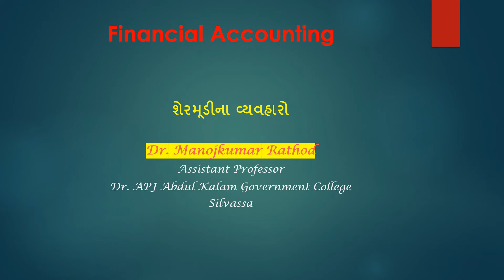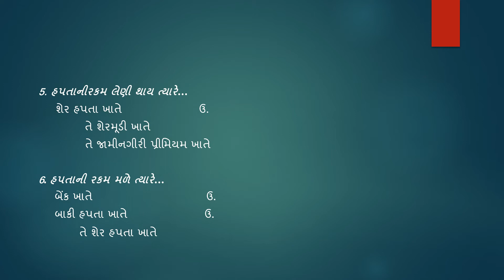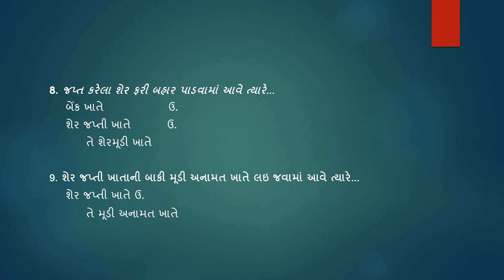શેરમૂડીના વ્યવહારોની આમનોંધો । Guj. Uni. | B.Com. Sem 2 | Financial Accounting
Guj. Uni. | B.Com. Sem 2 | શેરમૂડીના હિસાબો | શેરમૂડીના વ્યવહારો | શેર જપ્તી | B. Com. | Sher Moodi na Vyavaharo | Sher Moodi na Hisabo | Financial Accounting | Share Capital Accounts | Commerce | NEP